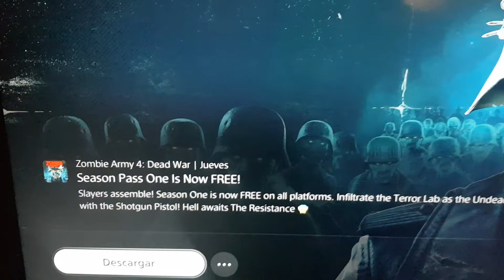Zombie Army 4 Season Pass Gratis Free PS4